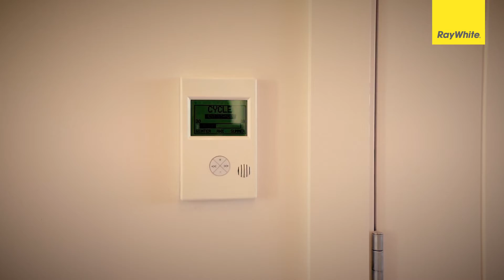33 Compton Street, Invercargill.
This home is a step ahead not only functionally but also aesthetically. The layout, quality and efficiency have been well considered.